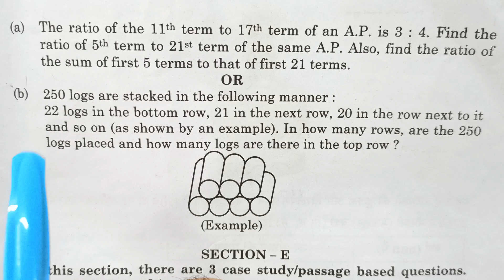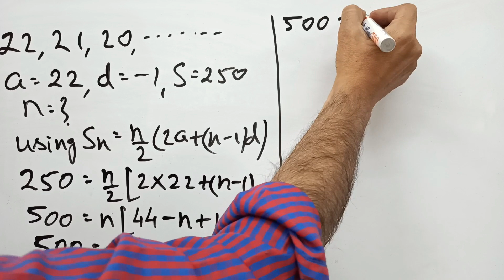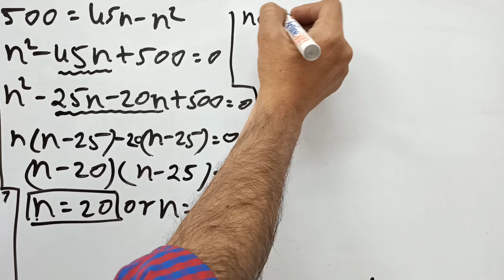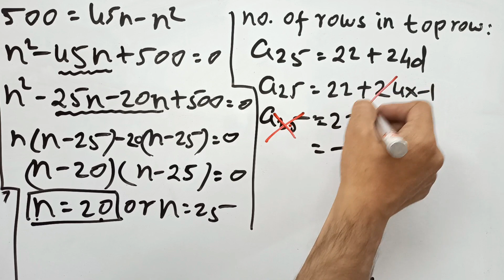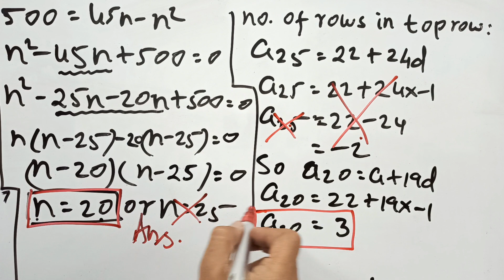previous question paper |class 10 maths PYQ| solved question paper | SECTION - D Q. 35 (b)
DEAR STUDENTS : IN THIS VIDEO I HAVE EXPLAINED Q. 35(b)
OF SECTION-D

 Q. 35 (b) 250 logs are stacked in the following manner :
22 logs in the bottom row, 21 in the next row, 20 in the row next to it, and so on . In how many rows, the 200 logs placed and how many logs are there in the  top now ?

question paper
previous year
question paper
maths
ncert
cbse
AP
arithmetic progression
ratipo
sum
ap
A.P.
2024 cbse
cbse 2024
ncert new book
pyq
PYQ
trigonometry
triangles
competitive exams
neet
jee
pw
math
maths teacher
pdhai
exams
class 10 maths final exam
cbse final board exams
final exam
strategy
board exam paper
time table
studygram
study motivation
motivation
surface areas volumes